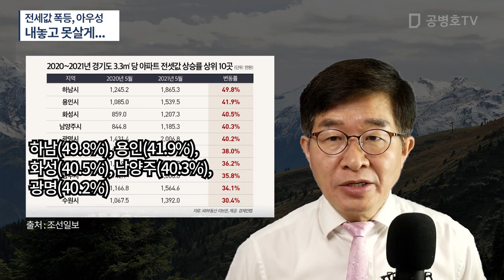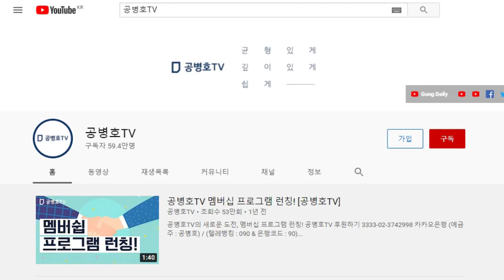전세값 폭등, 아우성 / 내놓고 못살게... [공병호TV]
Bitcoin : 3MTW849AkP2ftLeSK2teZHMmzLu7Z83s9U